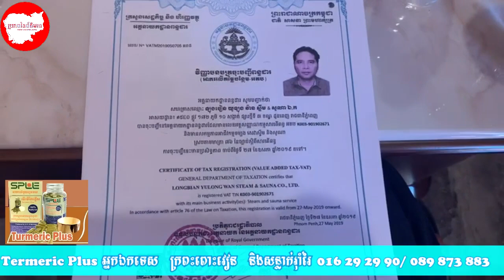ត្រៀមបើកសេវា ផ្លូវភេទ ប៉ូលិសចាប់បាត់